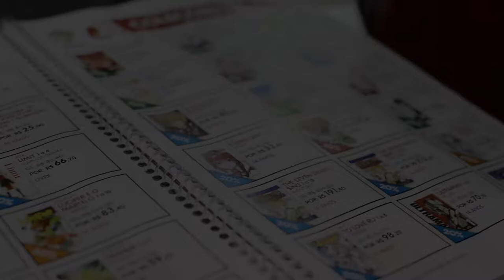O ano de 2016 para a JBC | Cortes do Suco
Na CCXP 2016 entrevistamos Cassius Medauar na JBC e neste corte ele nos conta como foi o ano de 2016. Confira!